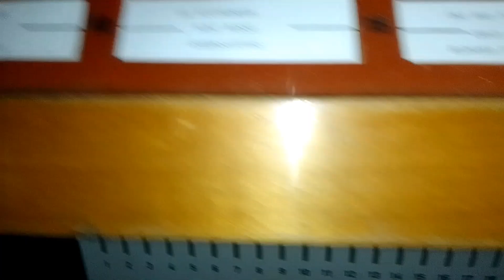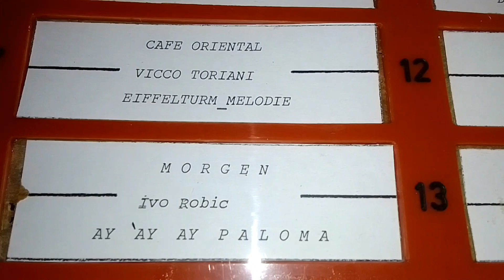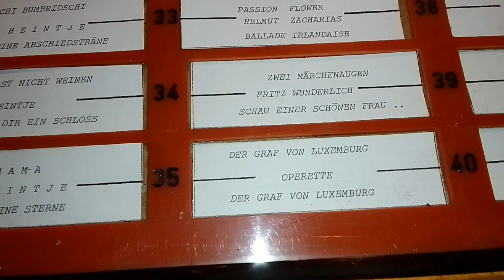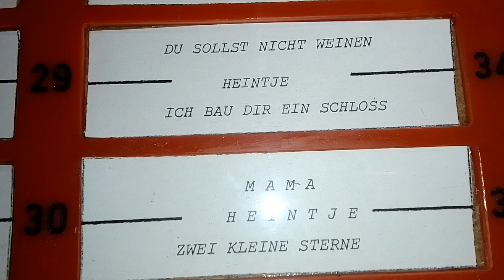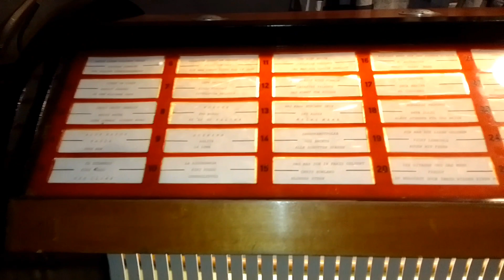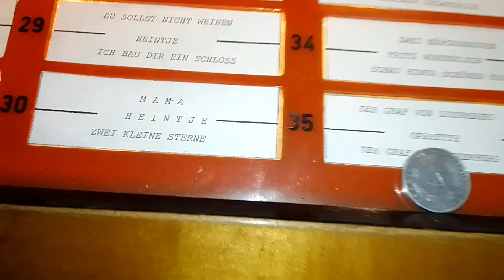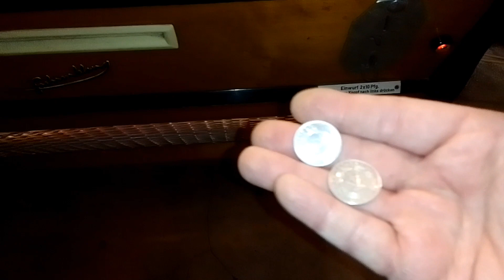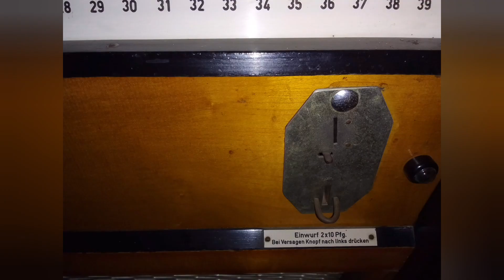8#Standmann Sachsen Klang DDR Musikbox Jukebox damals noch in den Gaststätten kleine Präsentation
derzeit steht das meine Jukebox in meinem kaoten Keller Wäsche Keller den ich demnächst noch aufräumen muss ,den habe ich seit meinem Einzug noch nicht aufgeräumt wie meine Wohnung sondern einfach nur Sachen rein und das war's ändert sich aber noch.